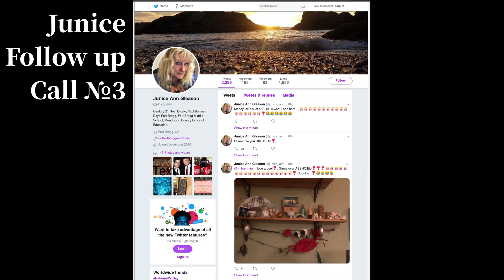Junice Gleason, Century 21 Realtor and radicalized QAnon believer, calls me back with more to say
The call begins with her accusing me of making a "real estate lead" from Colorado on Century 21's website. I try to explain to her that one of my followers may have done it, which I do not condone, but she wouldn't listen.

She explains that she views her threat as an invitation to debate. You be the judge of that.